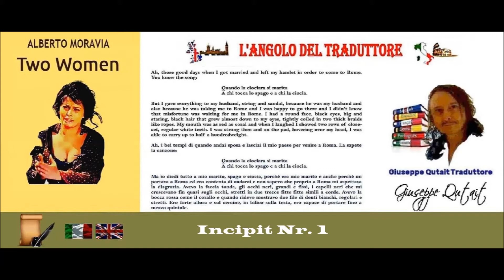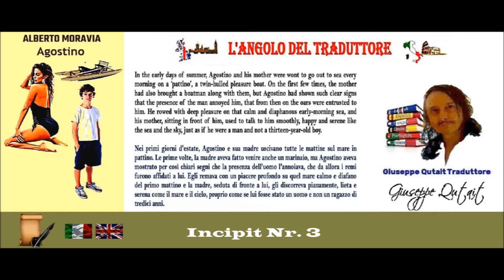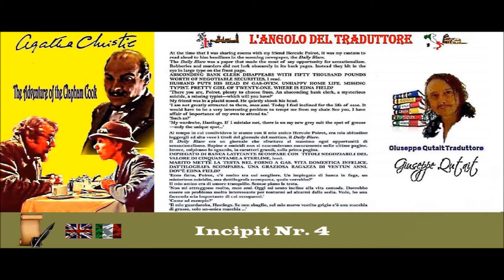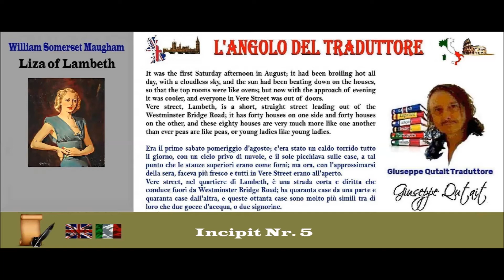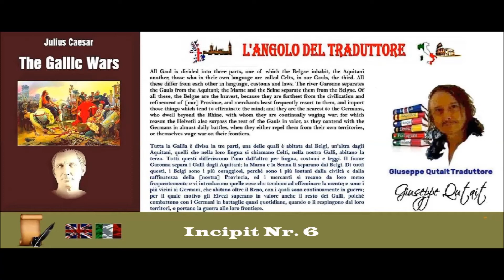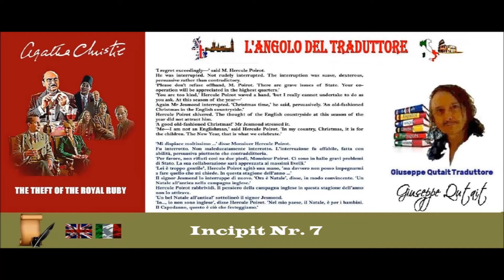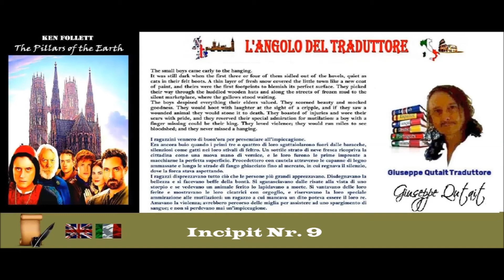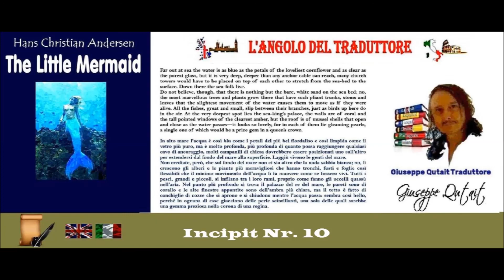L'ANGOLO DEL TRADUTTORE #7: GLI INCIPIT LETTERARI BILINGUI di Giuseppe Qutait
Tutti e 10 gli incipit letterari bilingui sono stati tradotti da me. Le bandierine indicano la sequenza del processo di traduzione.
Tutte le book cover sono state create da me.
Se nel video non siete riusciti a leggere uno degli incipit potrete leggerlo in tutta calma cliccando sul link corrispondente all'incipit in questione:

All 10 bilingual literary incipits have been translated by me. The flags indicate the sequence of the translation process.
All book covers were created by me.
If you were unable to read one of the incipits in the video, you can read it calmly by clicking on the link corresponding to the incipit in question: